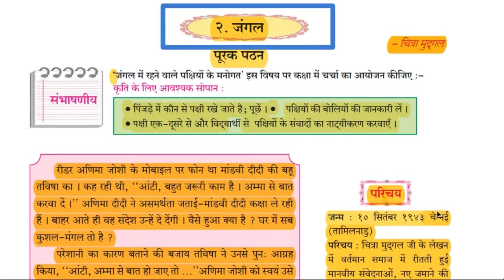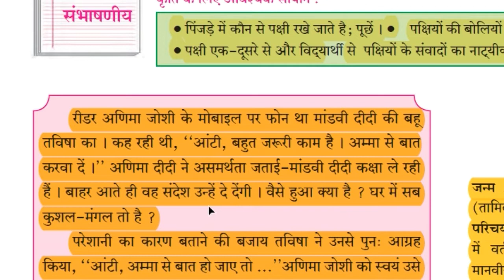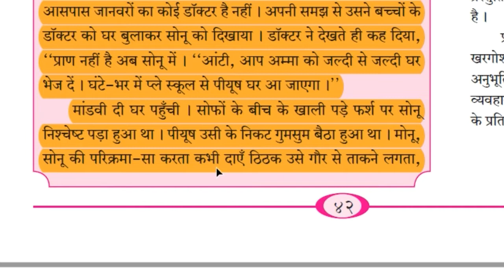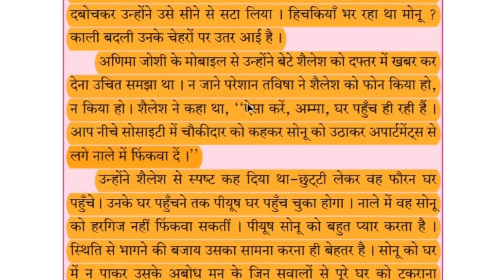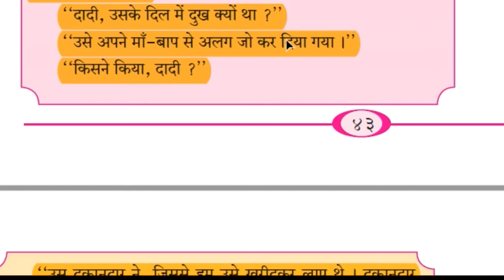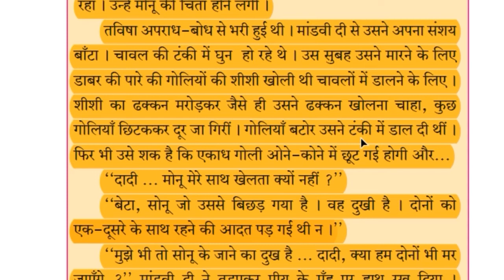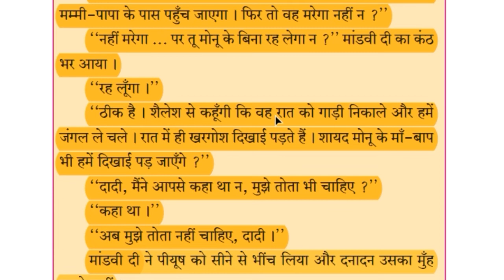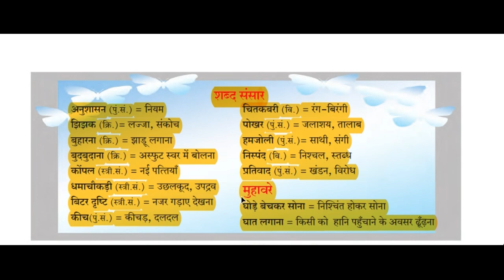२. जंगल (पूरक पठन) -चित्रा मुद्गल || Hindi lokbharti